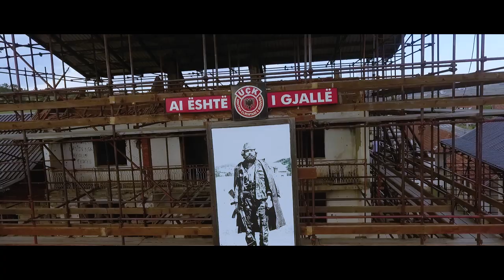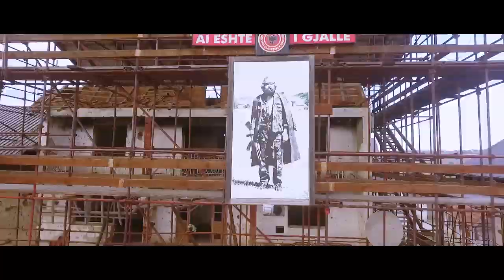Aurela Makolli - Kendo Shqip (NEW) 🇦🇱